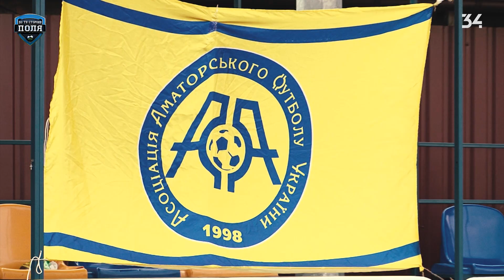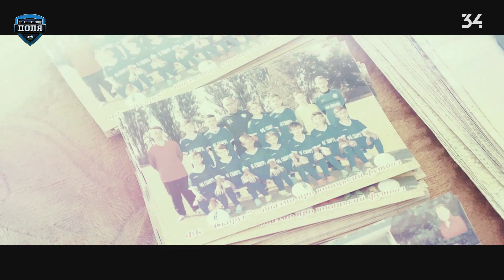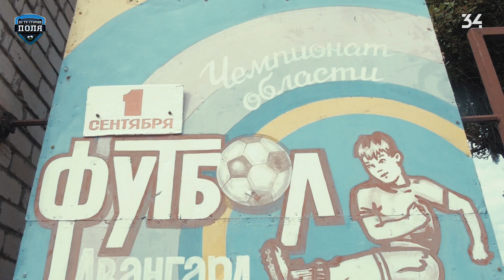"По той бік поля". Випуск від 03.09.2019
Черговий випуск програми «По той бік поля»
У цьому випуску програми «По той бік поля»
-Супервольова перемога СК «Дніпро-1» над «Колосом»
- «ВПК-Агро» громить першого чемпіона України
- «Перемога» стартує в аматорському Кубку України і здобуває першу звитягу у чемпіонаті країни
- «Скорук» здобуває мінімальні перемоги у Кубку країни та чемпіонаті області
- «Атріум» перемогає у принциповому двобої «Легіонер»
- ФК «Павлоград» виходить у півфінал Кубка області після протистояння з дніпровським «Тополем»